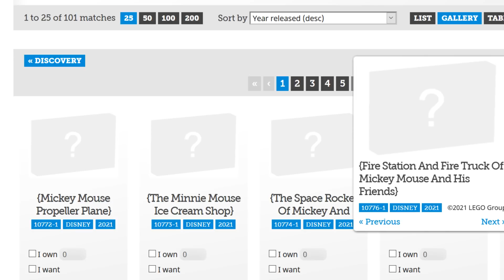LEGO Mickey Mouse 2021 THEME? Are we getting cheap MINIFIGURE sets?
The sets are.

10772 {Mickey Mouse Propeller Plane}
10773 {The Minnie Mouse Ice Cream Shop}
10774 {The Space Rocket Of Mickey And Minnie}
10776 {Fire Station And Fire Truck Of Mickey Mouse And His Friends}
COMMENT RULES:
1) No number spam (as in 1st, 2nd, 3rd, etc). This is annoying and usually has NOTHING to do with the video. Also no "I'M EARLY" jokes. Those, again, have nothing to do with the video and are rarely constructive. Or comment spam, like "Legend has it nobody can like this comment!"
3) Don't be offensive. I'm keeping this one vague for a reason. Keep everything PG-rated, not even PG-13.
4) Don't spoil movies that just came out in theaters (as in, within a one month window).
5) Treat others with respect.
6) No political discussion, please. I'll remove any comments that break these rules. This is NOT because I'm an advocate for censorship.
7) No comments counting up or down to a certain day, like what Kremit used to do. The joke has ran its course...